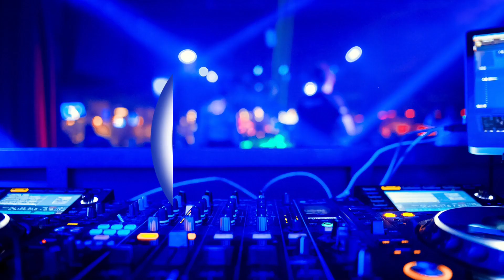Unwavering Love and Support: St. Lucians Stand by Allen Chastanet in the Walk for Democracy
In a remarkable display of unwavering support, the people of Saint Lucia demonstrate their overwhelming love for Allen Chastanet as they join him in the Walk for Democracy. With passion and solidarity, citizens from all walks of life come together, recognizing Chastanet's commitment to democratic principles and his tireless efforts to uphold the voice of the people. This extraordinary display of unity reflects the deep connection between Chastanet and the St. Lucian community, illustrating their shared vision for a nation built on transparency, justice, and progress. As they march alongside their beloved leader, the people of Saint Lucia send a resounding message, amplifying their love for Chastanet and their unwavering dedication to a brighter democratic future for their beloved nation.